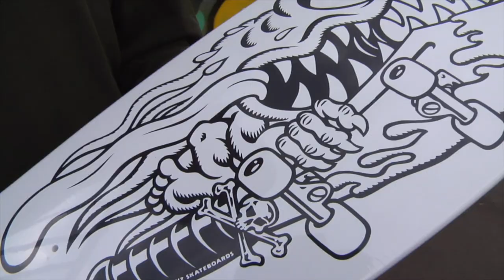СКЕЙТБОРД РАСКРАСКА! ТРЕНДЫ 2020!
Мы рады сообщить, что у нас есть новейшая лимитированная коллекция скейтбордов Santa Cruz! В серии My Colorway представлены классические черно-белые рисунки Джима Филлипса, так что вы можете создать свой собственный уникальный шедевр.